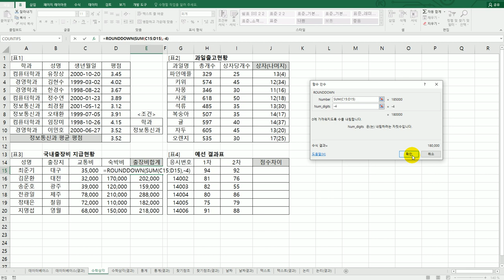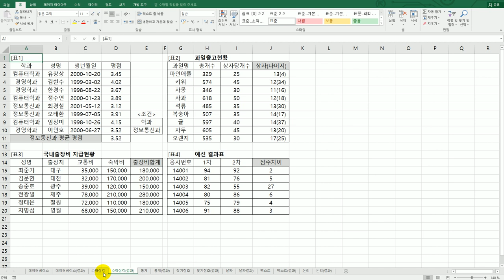[컴활2급실기] 수학과 삼각 함수